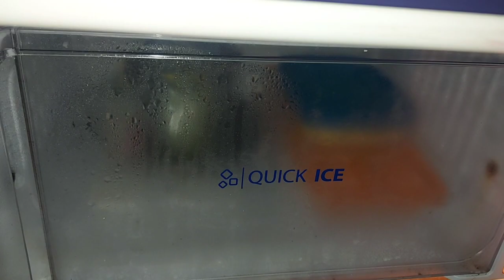বাড়িতে কুলফি বানানোর সহজ পদ্ধতি|Kulfi Recipe in Bengali|Malai Kulfi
How to make বাড়িতে কুলফি বানানোর সহজ পদ্ধতি|Kulfi Recipe in Bengali|Malai Kulfi - know ingredients, method of preparation, tips and more.